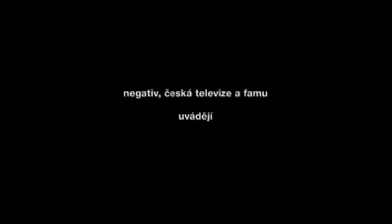Zoufalci (2009) - ukázka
Drama / komedie, Česká republika, 2009, 97 min.
Režie: Jitka Rudolfová
Hrají: Simona Babčáková, Zuzana Onufráková, Vaclav Neuzil, Václav Neužil, Pavlína Štorková, Jakub Žáček, Michal Kern, Jaroslav Plesl, Jiří Havelka, Lucie Žáčková, Martina Slúková, Jaroslav Róna, Helga Čočková, Jan Hraběta, Jaroslava Obermaierová, Peter Bláha, Dagmar Bláhová, Jan Císař, Zita Morávková, Petr Vančura, Pavel Šimčík, Halka Tresnáková, Jiří Hána, Petra Nesvacilova, Ján Sedál